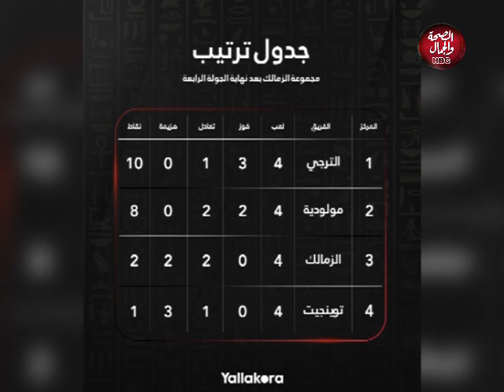كمين سلمي | مين السبب الرئيسي في هزيمة الزمالك أمام الترجي ؟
تقديم : سلمي عز الدين

قناة_الصحة_والجمال# برامجنا